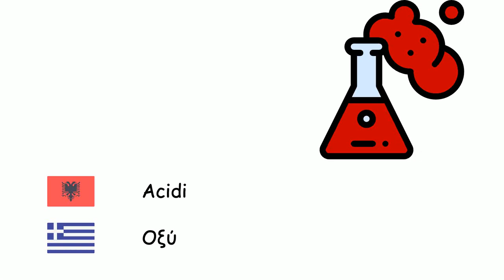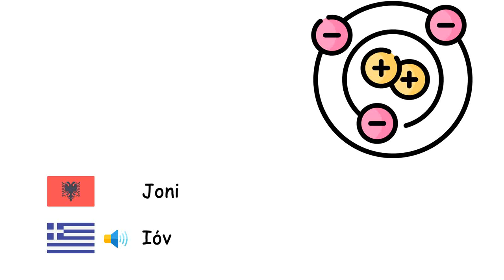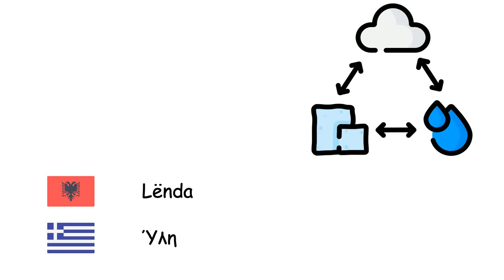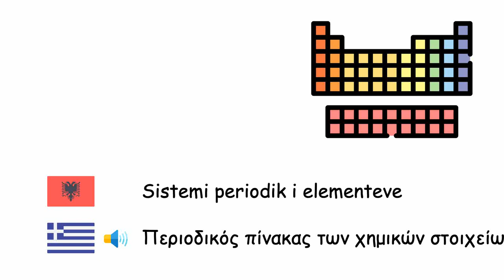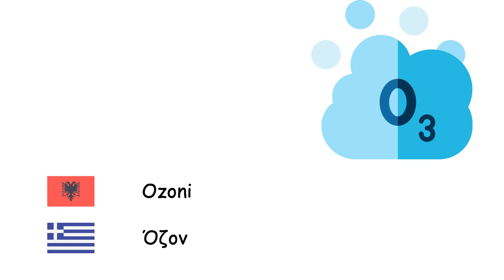Kimia (Gjuha greke) (sq-el)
Fone TV
sq-el-15
Χημεία (Ελληνική γλώσσα)
Acidi - Οξύ
Bazat - Βάση
Alkooli - Αλκοόλες
Atomi - Άτομο
Elektroni - Ηλεκτρόνιο
Protoni - Πρωτόνιο
Neutroni - Νετρόνιο
Pozitroni - Ποζιτρόνιο
Bërthama e atomit - Ατομικός πυρήνας
Joni - Ιόν
Molekula - Μόριο
Kripërat - Άλας
Metalet - Μέταλλα
Jometali - Αμέταλλα
Ngurtësia - Στερεό
Lëngu - Υγρό
Gazi - Αέριο
Plazma - Πλάσμα
Kristal - Κρύσταλλος
Dendësia - Πυκνότητα
Difuzion - Διάχυση
Lënda - Ύλη
Fisioni bërthamor - Πυρηνική σχάση
Fusion bërthamor - Πυρηνική σύντηξη
Rrezatim - Ακτινοβολία
Energjia - Ενέργεια
Drita - Φως
Fotoni - Φωτόνιο
Sistemi periodik i elementeve - Περιοδικός πίνακας των χημικών στοιχείων
Lista e elementeve kimikë - Χημικό στοιχείο
Entropi - Εντροπία
Aliazhi - Κράμα
Përbërje kimike - Χημική ένωση
Reaksioni kimik - Χημική αντίδραση
Plastika - Πλαστικό
Diamanti - Διαμάντι
Ozoni - Όζον